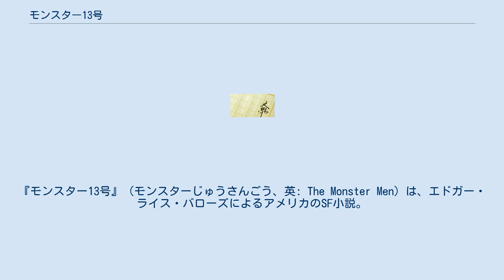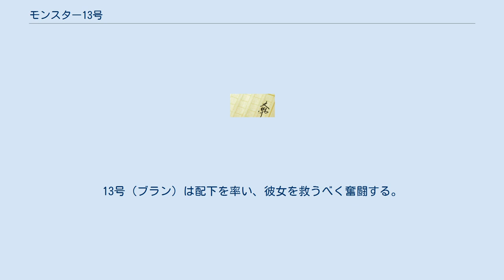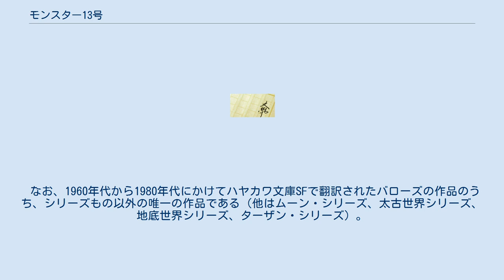モンスター13号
エドガー・ライス・バローズ
『モンスター13号』（モンスターじゅうさんごう、英: The Monster Men）は、エドガー・ライス・バローズによるアメリカのSF小説。
 本項では、東京創元社（創元SF文庫）『合本版・火星シリーズ第4集火星の古代帝国』に収録された新訳版を基本とする。
 本作は『魂のない男』(A Man Without Soul) のタイトルで、オール・ストーリーに1913年に掲載された。
1929年の単行本化の際、『怪物たち』(The Monster Men) に変更されている。
 日本語訳は2社から出ている。
 早川書房（ハヤカワ文庫SF）版の題名は『モンスター・マン』。
1973年5月31日付で、翻訳は関口幸男。
挿絵、カバーイラスト、口絵は斉藤寿夫。
 東京創元社版の題名は『モンスター13号』。
 創元推理文庫SFからは『モンスター13号』として単独で発行。
1978年12月22日付で、翻訳は厚木淳。
挿絵、カバーイラスト、口絵は武部本一郎。
 創元SF文庫では『合本版・火星シリーズ第4集火星の古代帝国』に併録されている。
2002年9月30日付で、翻訳は厚木淳が新たに行っている。
挿絵、口絵は武部本一郎の作品が再利用された（カバーイラストも武部だが、『火星の古代帝国』のもの）。
 ハヤカワ版、創元版で固有名詞に差異が見られる。
また、創元版でも、新訳版では一部固有名詞が見直された。
 内容は、「マッドサイエンティストが、美と知性を備えた生命を人工的に創造しようと試行錯誤する」という、フランケンシュタイン系の発端から始まるが、主人公はブラン（13号、とナンバーで呼ばれる存在）であり、「人工生命に魂や愛はあるのか?」と、苦悩する主人公の恋と冒険を描いたものとなっている。
 大学で人工生命の創造に失敗したアーサー・マクスン教授は、その残骸を始末した日に、娘のヴァージニアを連れて、コーネル大学のあるイサカからニューヨークへ旅に出た。
タウンゼント・J・ハーパー・ジュニアは駅でヴァージニアに一目惚れし、その行き先を突き止めることを決意する。
 一週間後、マクスン教授は洋上で船旅に出ていた。
当初は実験の失敗を悔いていたのだが、次第に名誉欲に取り付かれ、実験の再開を計画する。
船旅でフォン・ホルン医師と出会ったマクスン教授は、彼を助手にしてイサカ号（小型スクーナー船）でパマルン諸島に渡り、実験を再開する。
人造人間は次々に誕生したが、いずれも知能が低く容貌怪異であり、12号の段階に至り、やっと知能の面では改善を見たものの、外見の異様さは、どうにもならなかった。
しかし、マクスン教授は狂気に執りつかれ、一人娘を人造人間と結婚させようと目論む。
折りしも13号が誕生し、その美しい顔、均整の取れた巨体にマクスン教授は驚く。
 偶然から1号が脱走、森の中でヴァージニアに遭遇し、1号は娘を拉致する。
13号はその場に遭遇、格闘の末1号を殺し、ヴァージニアを教授の下に連れ帰す。
しかし、教授は死んだ1号を悼んでいた。
13号は娘の美しさに魅入られ、ヴァージニアも13号に魅かれる（この段階では、マクスンもホルンも13号の正体を彼女に明かしておらず、「普通の白人」と思わせている）。
 教授の狂気を嫌悪したフォン・ホルンは、生来の悪辣さを発揮し、娘と教授の財産を手に入れようと画策する。
ホルンは純真な13号に「君は魂のない怪物だ」と吹き込み、彼に苦悩を与えた。
その結果、13号は殺意を抱き、マクスン教授の部屋に向かう。
 一方、ダヤク族（マレー人）の酋長ムダ・サフィールは、先だっての襲撃の際、ヴァージニアを見初めており、バダドリーン（マレー人で、イサカ号の一等航海士）にヴァージニア誘拐の手引きを要請していたが、一向に埒が明かないのに業を煮やし、実力行使に出た（バダドリーンが手間取っていた理由は、博士の財宝を狙って一石二鳥を夢見ていたため。この財宝のことは、ムダ・サフィールには知らせていなかった）。
この襲撃でヴァージニアを奪うことは出来なかったものの、金目のものを入手する。
 13号は「マクスン教授はヴァージニアの父親だ」と気を取り直す。
そして、ダヤク族と、そして「創造主殺し」をしようとした12号ら11体から教授を守る。
ところが、その時、マクスン教授はダヤク族から受けた負傷で気を...